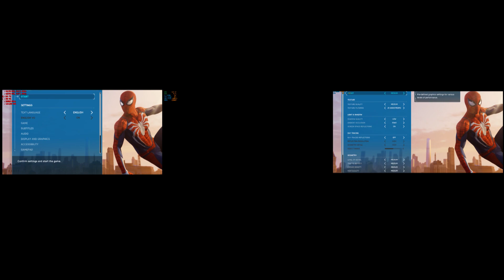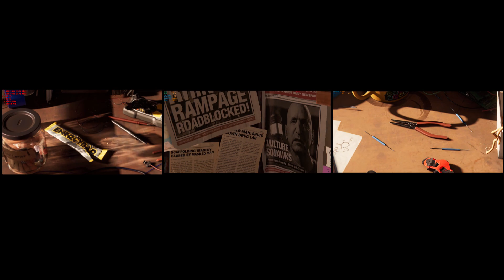Marvels spider man 1080p medium setting TA AA GTX 980 SLI Vs GTX 1080 SLI Vs RTX 2080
Laptop Gaming
MSI GT80 Titan SLI-072
GTX 980 notebook 8GB SLI OC
Seagate Firecuda 2TB SSHD
32GB DDR4 2100MHZ
I7-6920HQ Mobile CPU
Windows 10 2 256GB NVMe gen 3 in raid 0
V-sync off

GTX 1080 notebook 8GB SLI
Seagate Firecuda 2TB SSHD X2 in raid 0
32GB DDR4 3000mhz
G-sync on
V-sync off

G775
32GB DDR4 3000mhz
G-sync on
V-sync off